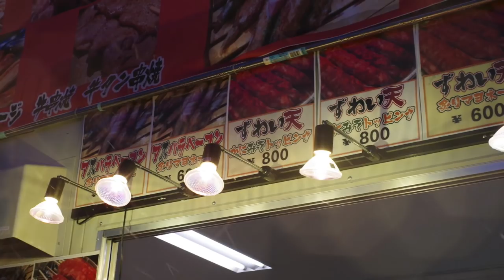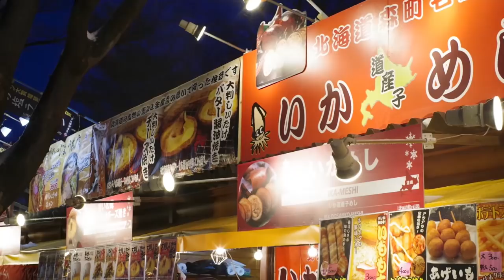第69回さっぽろ雪まつり2018 ６９ｔｈ Sapporo Snow Festival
第69回さっぽろ雪まつり 大通会場の様子。
開催期間　2018年2月5日(月)~12日(月・祝)